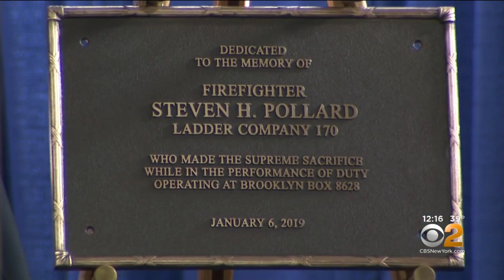FDNY Firefighter Steven Pollard Honored With Plaque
Just a year after he was appointed to the FDNY, Steven Pollard died in the line of duty last January while responding to a car accident on the Mill Basin Bridge in Brooklyn when he fell to his death through a gap in the road. CBS2's Chris Wragge reports.